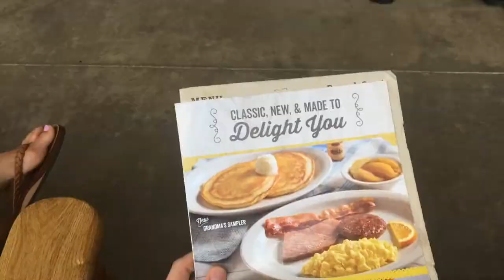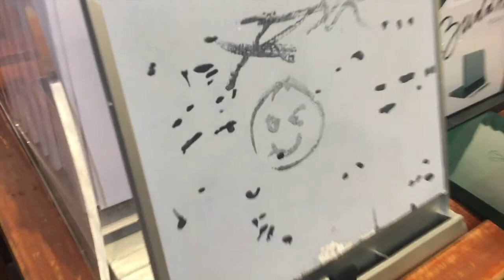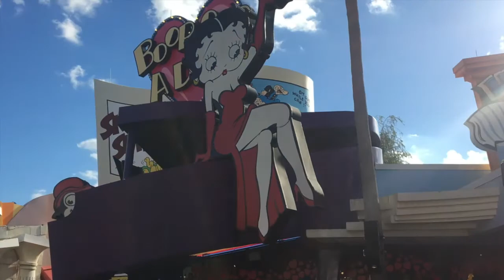A DAY IN THE LIFE | FLORIDA VLOG| Disney World| Universal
Hi my wonderful friends! Last week I went to Florida with my husbands family and I had the most amazing time EVER I just had to share! I hope you enjoy following me along on our lovely adventures ! I love you all so so so much !

Music
Still falling for you Ellie Goulding
Take her Common Kings
All We Know Chainsmokers
Feel good (feat. Daya) Griffin and Illenium